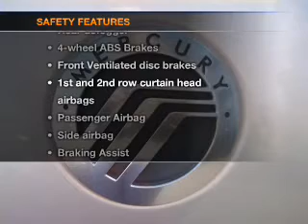2010 Mercury Milan - Butler New Jersey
Year: 2010
Make: Mercury
Model: Milan
Trim: Base
Engine: 2.5 liter inline 4 cylinder 16 valve
Transmission: 6-Speed Automatic
Color: Silver Black
Mileage: 29024
Address:
1301 Route 23 South
Butler, New Jersey 07405